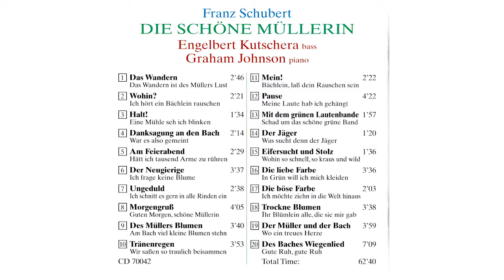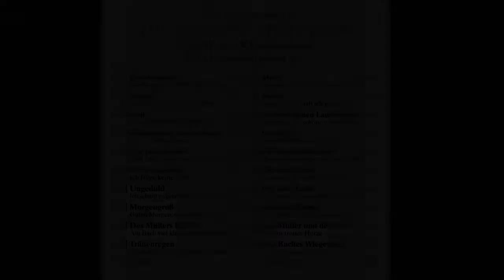Die Schöne Müllerin - [19] Der Müller und der Bach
Wo ein treues Herze

Franz Schubert - Die Schöne Müllerin
Komponist:
Franz Schubert

20 Lieder nach Gedichten von Wilhelm Müller

Begleiter am Flügel:
Graham Johnson
Engelbert Kutschera und Graham Johnson haben die Ergebnisse jüngster Schubert-Forschungen in das Projekt einfließen lassen.

Unter Beachtung der vielfach
vollzogenen Annäherungen an das
Autograph werden die Lieder “ruhiger im Zeitmaß” in einer mehr klassischen Ausdeutung und Zuordnung dargeboten.

Das Titelbild zeigt das Gemälde
“Große Mühlengrabenbrücke von
Osten gesehen”, das durch den
bekannten expressionistischen Maler
Max Pechstein 1922 im Ort Leba an
der Ostsee/Pommern entstand.
Das Beiheft enthält Wissenswertes
und Kulturhistorisches über den
Dichter Wilhelm Müller aus Dessau
sowie den Komponisten Franz Schubert
und seine Familien väterlicher-
und mütterlicherseits, die über Jahr-
hunderte in Österreich-Schlesien
(Altvatergebirge) beheimatet waren,
bevor ihr Weg sie nach Wien in
Österreich führte.
Idee und Gestaltung -EWS-
Produzent und Vertrieb -EWS-

Recorded on 11, 12, 13 Nov. 1998
Recorded in London/England

Titelbild: Große Mühlengrabenbrücke von Osten gesehen, 1992 - Max Pechstein (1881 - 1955)